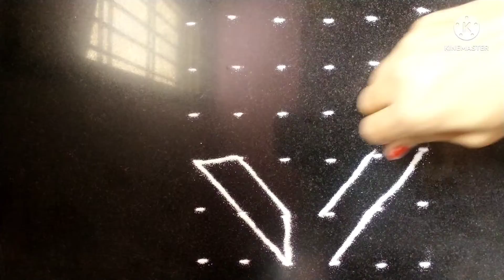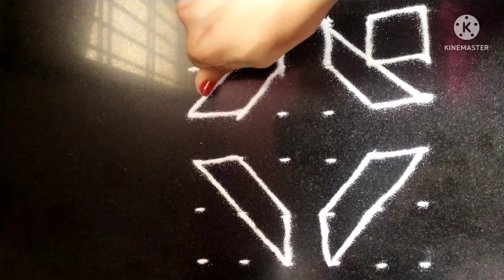6 to 6 dot rangoli designs/dot rangoli designs/Rangoli designs by pooja